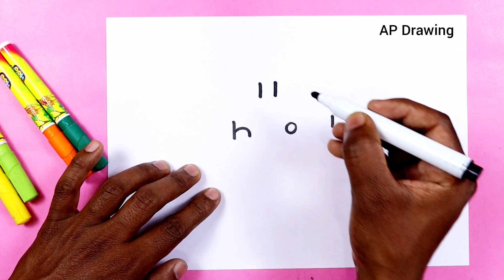होली से भगवान श्री कृष्ण जी का चित्र आसानी से कैसे बनाएं | Holi Special Drawing step by step art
today I am show how to make God shree khrishna step by step for beginners